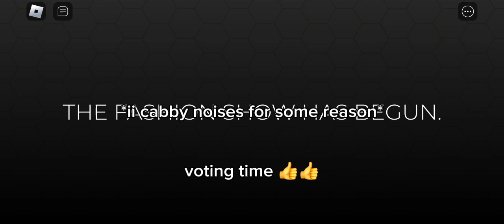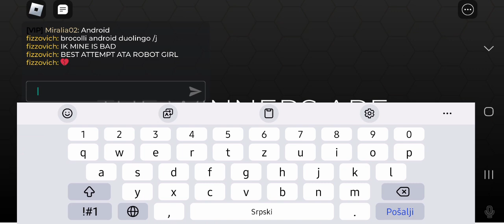playing DTI for the first time and then rating it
actually you gotta pay 300 robux a MONTH for vip. Lowkey made an accident whilst editing

Tagsies